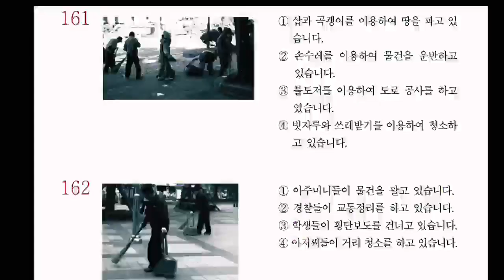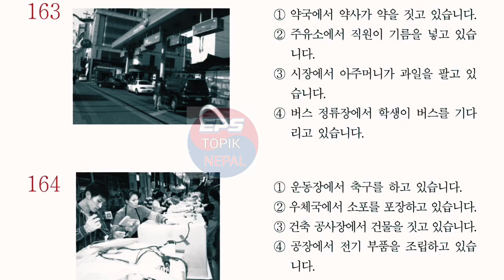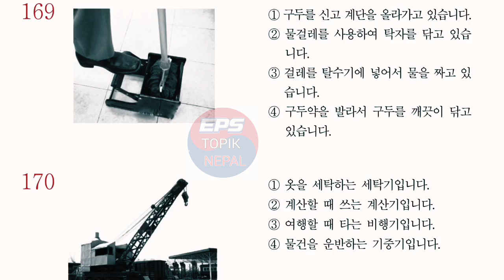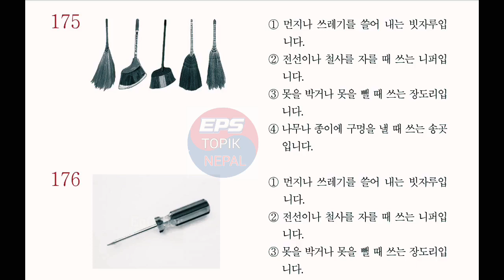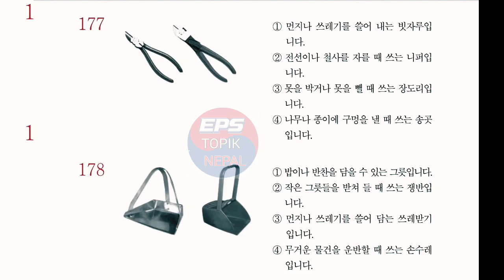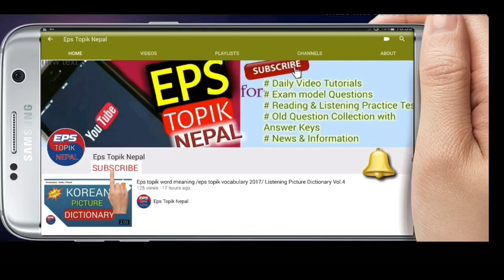Learn Korean In Nepali Language | EPS TOPIK 2019 | READING MODEL QUESTION PRACTICE (읽기) 161- 180 ✔